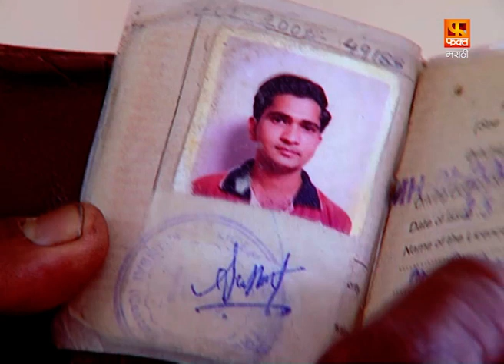Anupama | Marathi Family Drama Serial | अनुपमा । पारिवारिक मालिका | Full Episode 132 | Fakt Marathi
अनुपमा पारिवारिक मालिका पाहायला विसरू नका आपल्या आवडत्या फक्त मराठी चॅनेल वर.
डिजिटल टीम (फ़क्त मराठी) :बुलाकी खान ,ममता त्रिपाठी ,दिशा सातम,साक्षी लोखंडे